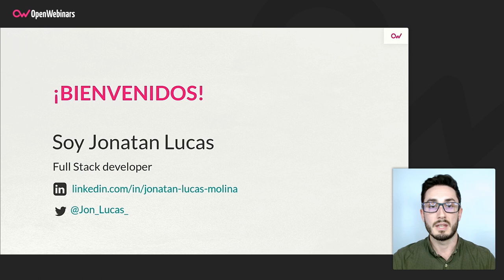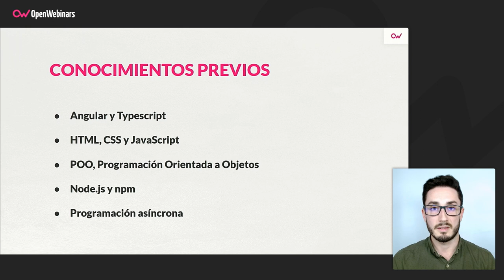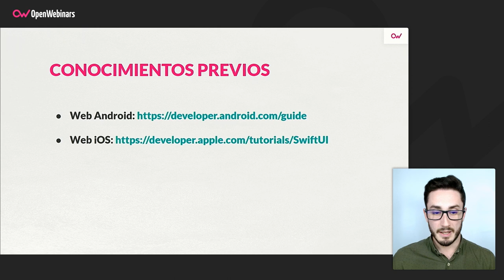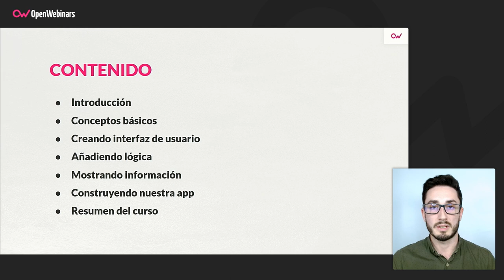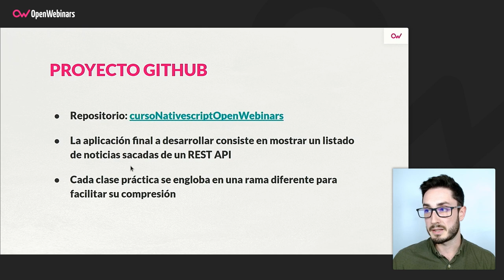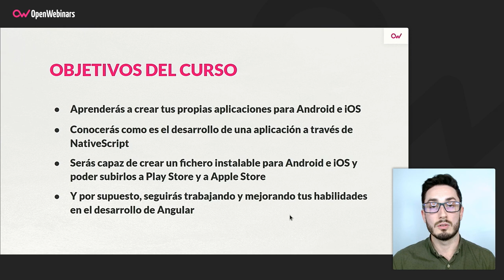Curso de desarrollo de aplicaciones móviles con NativeScript y Angular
Con este curso aprenderás a desarrollar una aplicación para Android y para iOS utilizando el framework de desarrollo NativeScript y el framework para frontend Angular. NativeScript es una potente herramienta que permite desarrollar aplicaciones nativas en la mitad de tiempo, además de poder subirlas a las diferentes plataformas, como Play Store y Apple Store.

- Aprenderás a crear tu propia aplicación para Android e iOS.
- Conocerás cómo es el desarrollo de una aplicación a través de NativeScript.
- Aprenderás también el desarrollo de aplicaciones con Angular, muy usado para el desarrollo web.
- Serás capaz de crear un instalable para Android e iOS y poder lanzarlos en el PlayStore y en el AppStore.
- Aprenderás a acceder a accesorios o características de un dispositivo móvil, como puede ser el acceso a la cámara

Comienza este Curso de desarrollo de aplicaciones móviles con NativeScript y Angular